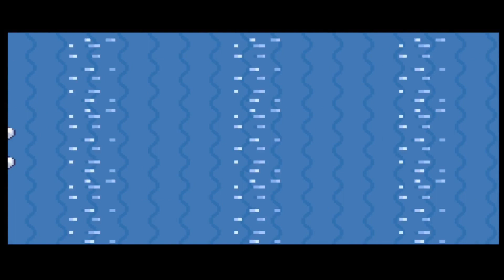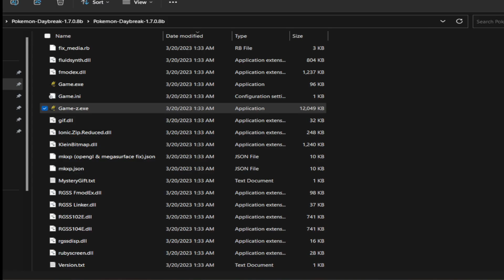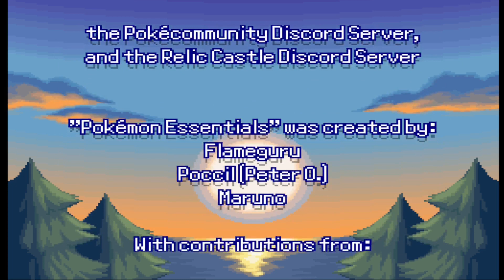THE END OF POKEMON DAYBREAK | Pokémon daybreak episode 8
I play pokemon daybreak